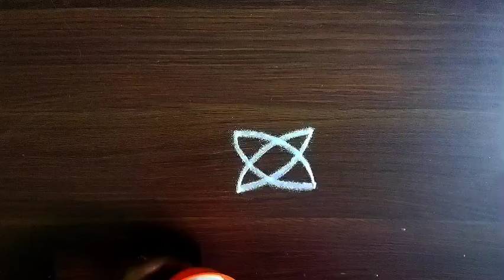காலையில் கடகடனு போட 3குட்டிகுட்டி கோலங்கள்🌺appartment kolam🌺rangoli kolam@shansrangolikolangal2493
hello friends.
In this video im shared beautiful 5 small rangoli designs for beginners...

1 நிமிடத்தில் போட 2 குட்டி பூக்கோலங்கள்🌺appartment kolam🌺small muggulu‎@Shan's rangoli kolangal
muggulu with dots, sankranthi muggulu, kolam, muggulu design, kolangal,
[#1 minuteskolam Dailykolam | Easykolam
Dailykolam || Apartment kolam || kutti kolam
Daily kolam || Kutti kutti kolangal || Apartment kolam ||
Easy kolam ||
kolam rangoli
kolam rangoli designs big kolam with dots 15 to 8 kolam video kolam rangoli designs simple kolam kolam
लक्ष्मीपूजनरंगोली புள்ளி கோலங்கள்
புதிய கோலங்கள்
சின்ன கோலங்கள்
21 புள்ளி கோலங்கள்
தமிழ் கோலங்கள்
கம்பி கோலங்கள் சின்ன புள்ளி கோலங்கள்
சிறிய புள்ளி கோலங்கள்குட்டி கோலங்கள்
புதிய புள்ளி கோலங்கள்
21 புள்ளி கோலங்கள்
பொங்கல் புள்ளி கோலங்கள்
8 புள்ளி கோலங்கள்
9 புள்ளி கோலங்கள் சிறிய ரங்கோலி கோலங்கள் போடுவது எப்படி
ரங்கோலி 2017
புள்ளிக் கோலங்கள்
Pongal ரங்கோலி கோலங்கள்
புள்ளி கோலங்கள்கம்பி கோலங்கள்
11 புள்ளி கம்பி கோலங்கள்
சிக்கு கோலங்கள்
பூ கோலங்கள்
15 புள்ளி கம்பி கோலம்
புள்ளி கோலங்கள்
பொங்கல் கோலங்கள்
கம்பி கோலம் பெரியது
கம்பி கோலம் டிசைன் அழகான பூ கோலங்கள்
கம்பி கோலங்கள்
பூ கோலம்
மயில் கோலங்கள்
புதிய புள்ளி கோலங்கள் ரங்கோலி கோலங்கள்
கிளி கோலங்கள்
புதிய ரங்கோலி கோலங்கள்
மயில் ஓவியம்
பொங்கல் கோலங்கள்
புள்ளி கோலங்கள்
பூ கோலங்கள்
சிறிய கோலங்கள் புள்ளி வைத்த சிறிய கோலங்கள்
ரங்கோலி கோலங்கள் 2017 புதிய புள்ளி கோலங்கள் Pongal ரங்கோலி கோலங்கள் தமிழ் கோலங்கள் 15 புள்ளி சிக்கு கோலங்கள் புள்ளி கோலங்கள் மார்கழி மாத கோலங்கள் பூ கோலங்கள்
11 புள்ளி கோலங்கள்
21 புள்ளி கோலங்கள்
25 புள்ளி கோலங்கள்
புதிய புள்ளி கோலங்கள் பொங்கல் புள்ளி கோலங்கள்
13 புள்ளி கோலங்கள்
கோலம் வகைகள்
புள்ளி கோலம்
பொங்கல் கோலம்
குட்டி கோலம்
பூ கோலம்
கோலம் புத்தகம் மயில் கோலம் சின்ன கோலம் போடுவது எப்படி பூ கோலம் போடுவது எப்படி பொங்கல் கோலம் போடுவது எப்படி மயில் கோலம் போடுவது எப்படி விளக்கு போடுவது எப்படி கோலங்கள் புள்ளி கோலம் புதிய ரங்கோலி கோலங்கள் குத்து விளக்கு கோலம் கார்த்திகை விளக்கு கோலம் அகல் விளக்கு கோலம் 15 புள்ளி சிக்கு கோலம் கோலங்கள் புள்ளி கோலம் புதிய புள்ளி கோலங்கள் பூ கோலம் பூக்கோலம் மார்கழி மாத கோலங்கள் மயில் கோலம்
15 புள்ளி கம்பி கோலம்15 புள்ளி சிக்கு கோலம்
கோலங்கள்
புள்ளி கோலம்
புதிய புள்ளி கோலங்கள்
பூ கோலம்
பூக்கோலம்
மார்கழி மாத கோலங்கள்
மயில் கோலம்
15 புள்ளி கம்பி கோலம்
11 புள்ளி கம்பி கோலங்கள்
கம்பி கோலம் பெரியது
பூ கோலங்கள்
அஞ்சு கம்பி கோலம்
பொங்கல் கோலம்
சங்கு கோலம்
மயில் கோலம்
நெலிக் கோலம்
கோலங்கள்
Rangoli kolam
புள்ளி கோலங்கள்
கோலங்கள் வகைகள்
5 dots kolam
5 dots muggulu
5 dots rangoli
easy kolams
simple muggulu
beginners rangoli
friday kolams
friday muggulu
beginners kolam
chinna muggulu
small kolams
daily kolams
friday rangoli
easy kolangal
Simple Kolams with 7 dots | Easy Muggulu | Easy Rangoli Designs | Apartment Rangolis | Daily kolams gadapa muggulu designs for houses chukkala muggulu pedda muggulu, kolam with dots sankranthi muggulu
#1 minuteskolam